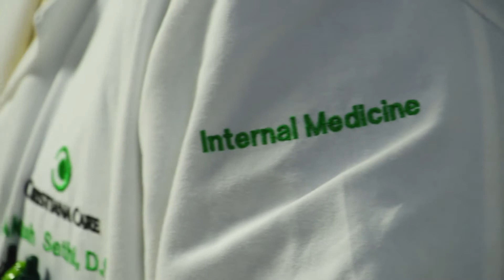Internal Medicine Residency at Christiana Care Health System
Discover why the Christiana Care Health System Internal Medicine Residency Program is a great place to learn and grow as a physician.